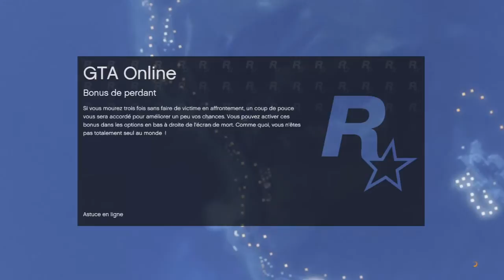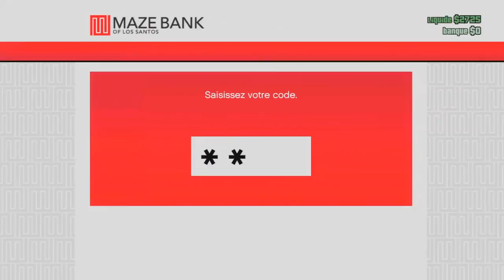GTA 5 Decouverte Online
Bonjour a tous lire la description

Aujourd'hui nous allons découvrir le multijouer de GTA 5 qui est vraiment prometeur ! malheureusement les serveurs sont pas super accesible en ce moment :s
GT XBL : Pliskinv5